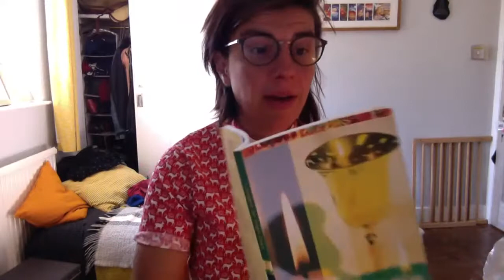St Michael the Archangel, Galmington, Taunton, UK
Covid-19 is causing us to need to rethink Church and Community. I'm not high tech, but join us at St Mike's as we learn to do church differently.